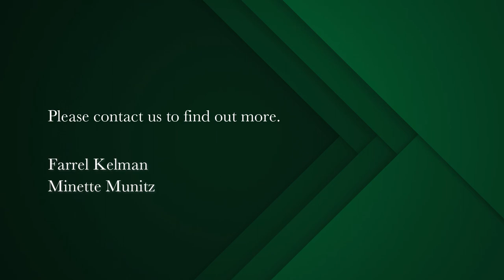3 bedroom apartment for sale in Bantry Bay | Pam Golding Properties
Welcome to this three-bedroom apartment located in the sought-after neighborhood of Bantry Bay.
Nestled along the scenic coastal stretch of Cape Town, this unrenovated gem offers breathtaking sea views and a wealth of potential for the discerning buyer. Upon entering the apartment, you are greeted by a sense of great possibility. The living space is bathed in natural light, thanks to large windows that showcase the panoramic ocean vistas beyond. The living room features an open layout, allowing for seamless flow between the lounge, dining area and enclosed balcony (Can be opened again). Bathroom and guest cloakroom.

The kitchen, though in need of modernization, presents a canvas for your culinary creativity. Its generous size and ample storage space make it ideal for both casual cooking and entertaining guests. The three bedrooms offer comfortable retreats, each with its own unique charm. The master bedroom, positioned to take full advantage of the sea views, invites relaxation and tranquility.

Secure open parking bay. 24 hour manned security. No short term lets allowed. Pets with permission.